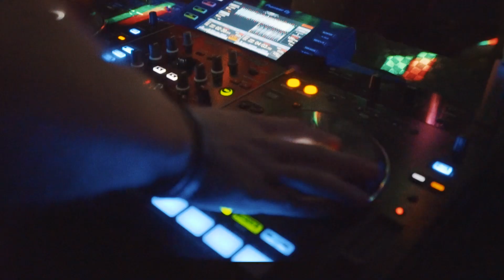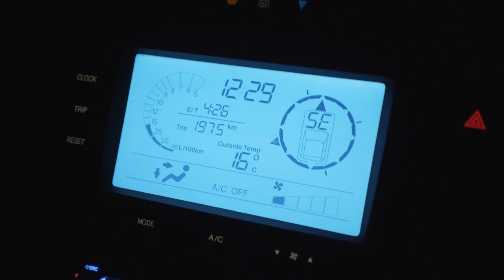Surprise Baby at the age of 17!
Today is an exciting day, I finally get my package that I've been waiting months for and we talk about how this girl had a surprise baby birth at the age of 17! Teen pregnancy out of the blue.. Crazy!

Follow me and Bella on Instagram!